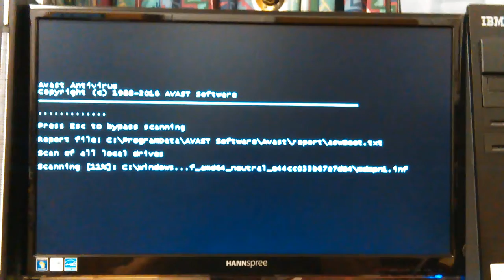VID_20161013_041626.mp4 Don Bishop